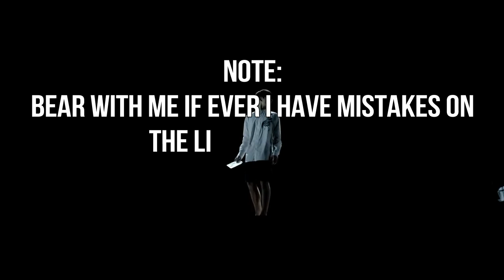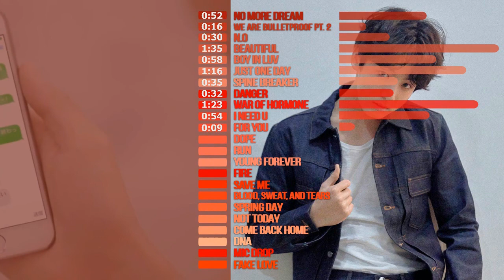BTS Jungkook - Line Evolution Since Debut (2013-2018)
[ALL OF BTS MV EXCLUDING THE JAPANESE VERSIONS (For You was included because it does not have a Music Video Korean Version]

This Line Evolution starts from No More Dream up to Fake Love :D

SONGS:
No More Dream
We Are Bulletproof Pt. 2
N.O
Beautiful
Boy In Luv
Just One Day
Danger
War of Hormone
I Need U
For You
Dope
Run
Young Forever
Fire
Save Me
Blood, Sweat, and Tears
Spring Day
Not Today
Come Back Home
DNA
Mic Drop
Spine Breaker
Fake Love

Note: Credits to colorcodedlyrics - I used it as my basis and also for the original audio and live/music show broadcast audios. That is why if you would ask me if it really is Jin who is singing, the last sentence already answered your question.